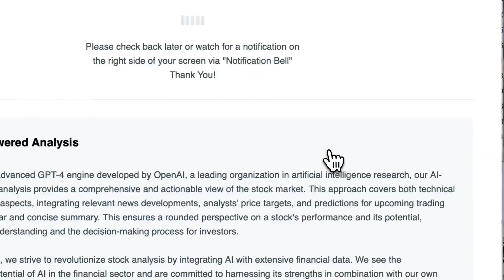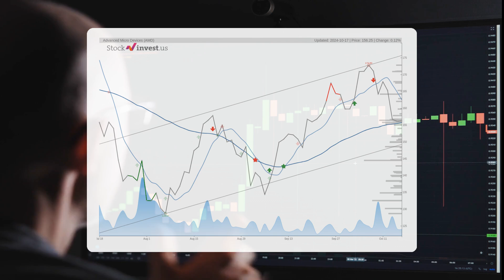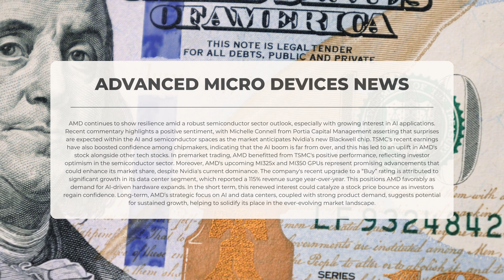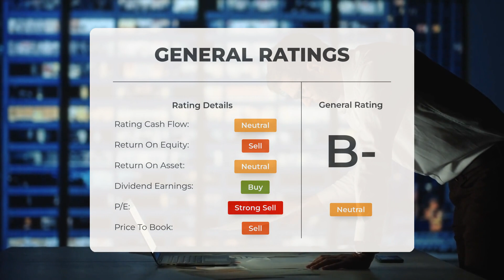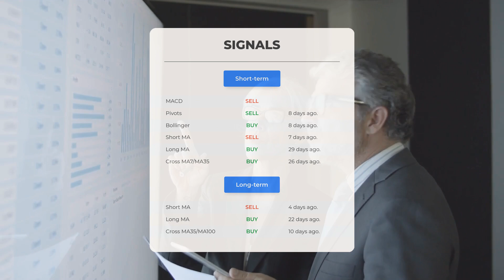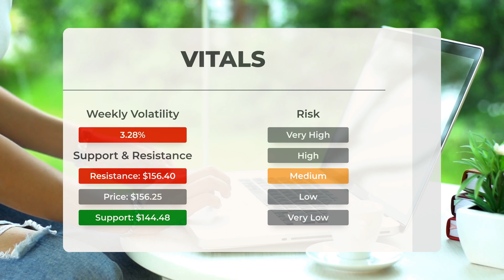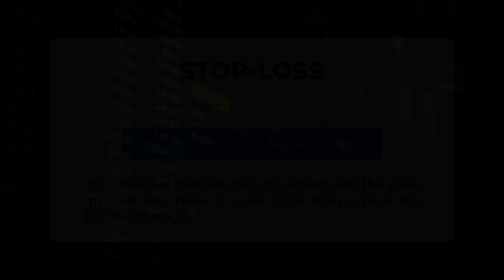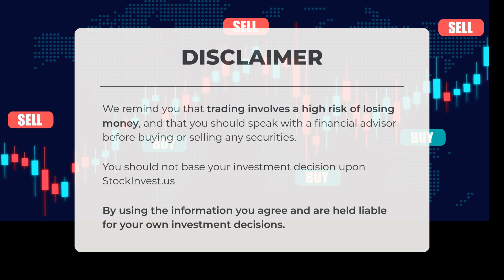🚀 AMD Stock Analysis: Will AI Surge Push AMD Higher by Monday? 🔍 Predicted Opening Price!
Advanced Micro Devices price prediction was made for Friday, October 18, 2024

We go over the AMD Inc. stock and give our stock price prediction (AMD). Our AMD stock price analysis and stock price forecast on AMD for Friday, October 18, 2024

Advanced Micro Devices Stock Analysis - AMD Stock Price Prediction for Friday, October 18, 2024